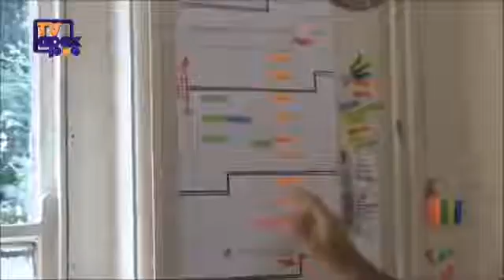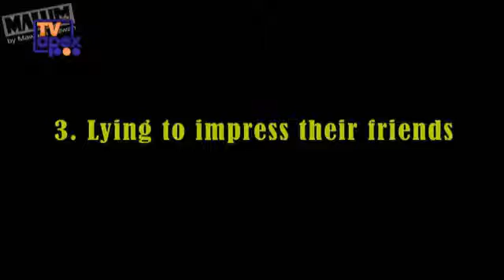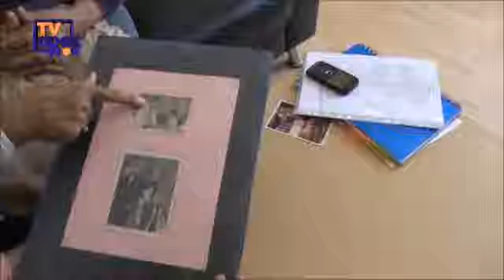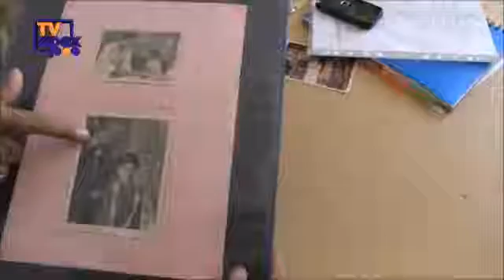A Day with Salman Ep 5